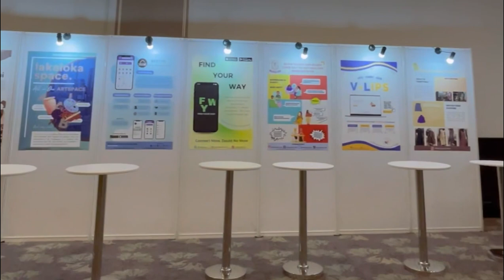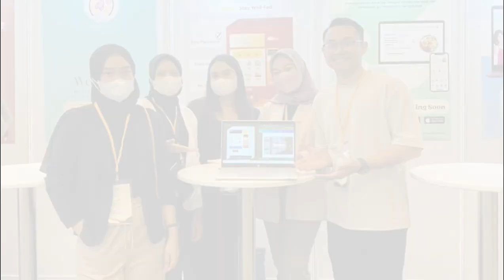Wirausaha Merdeka_Namira Mutiara Azani_EatBox_WMK UI